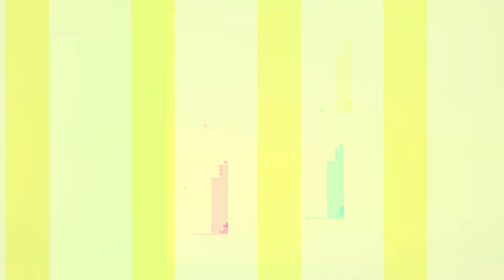[EPILEPSY WARNING] Movie 23 10 10 11h12m56s